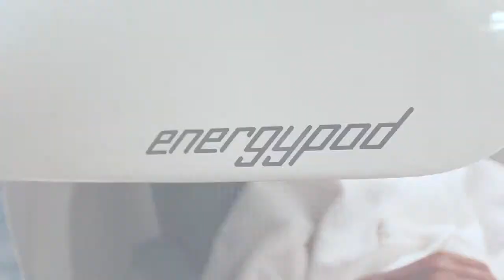Infinite luxury spa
Discover the array of wonderful calming treatments available at Kata Rocks Infinite Spa